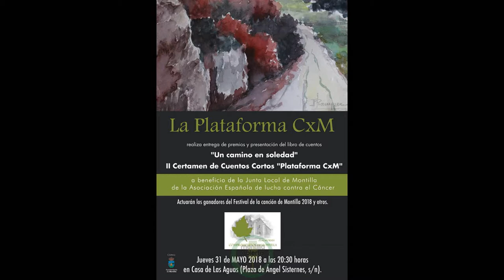Actuación de Carmen Belén García y David Hidalgo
Actuación de Carmen Belén García y David Hidalgo en la entrega de premios del II Certamen de Cuentos Cortos “Plataforma CxM”